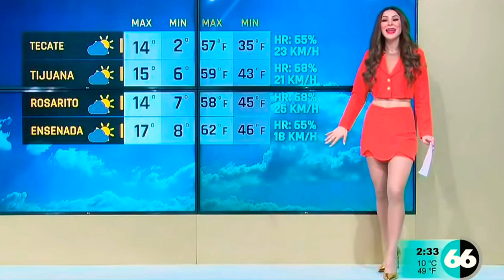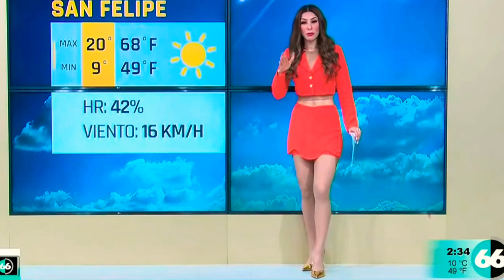Siria Yeminia 11-Febrero-2023